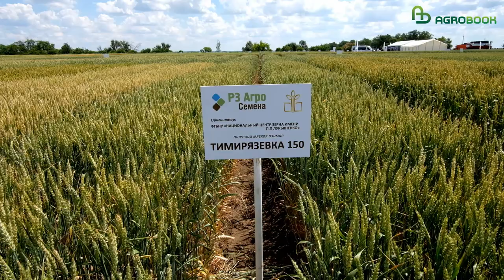Пшеница для зон рискованного земледелия: как она выглядит и какими свойствами обладает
Какими морфологическими признаками должна обладать пшеница, чтобы выдержать суровые климатические условия. Об этом мы спросили Александра Боровика, д.с.-х.н., член-корреспондента РАН, главного научного сотрудника отдела селекции и семеноводства пшеницы и тритикале ФГБНУ «НЦЗ им. П.П. Лукьяненко»